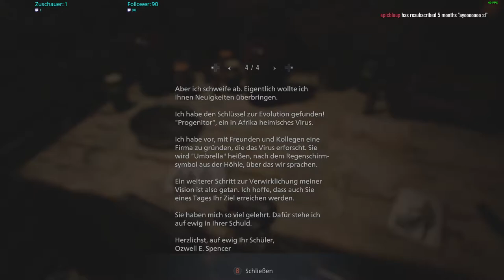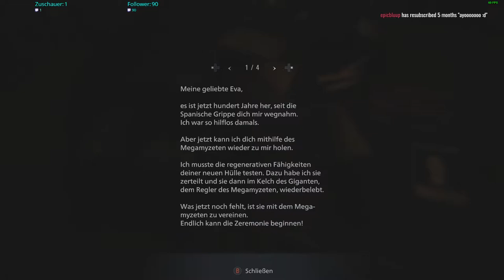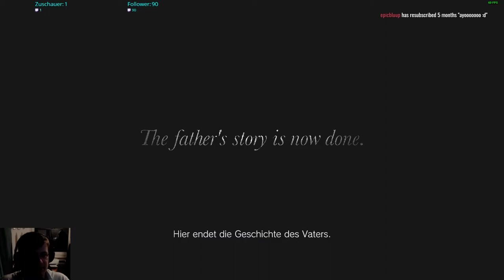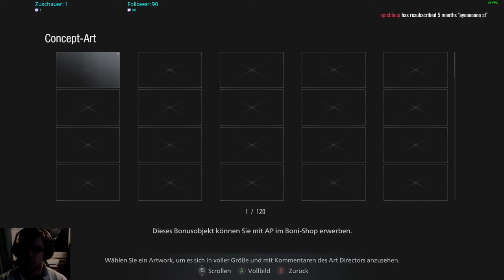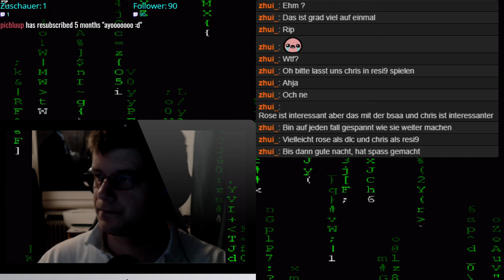Resident Evil Village Stream letzte Folge